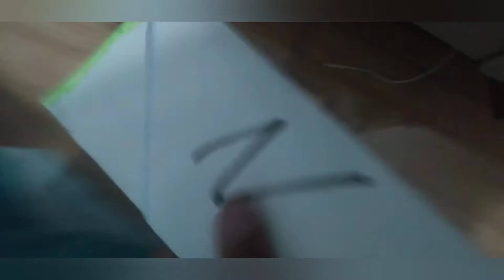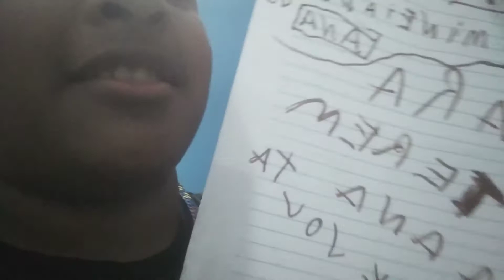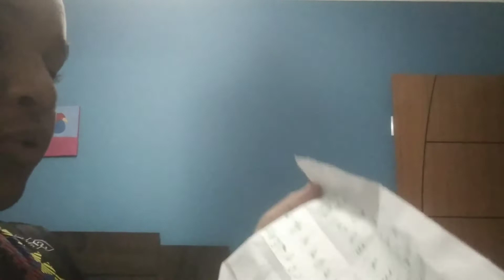Nator parte 8 (precisamos de vocês)😱😱😱😱